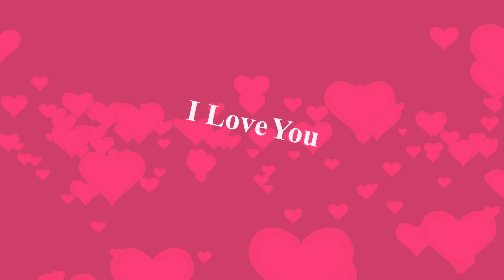i love you animated videos | happy valentine day 2017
Download happy valentine day 2017 and propose i love you by using this animated video, this is very simple and cool to send for your message.